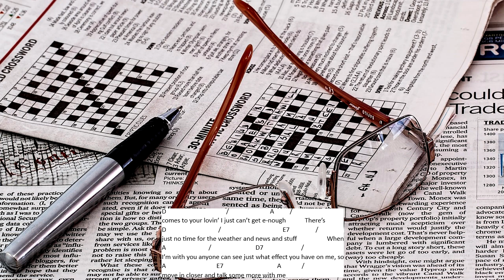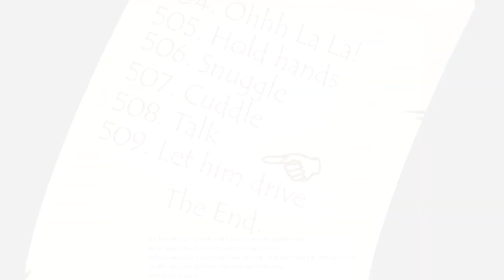That Blah Blah Song Video - An ale house sing-along by Joseph 'Jopdu' Grimaldi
Welcome to a slice of JopdusWorld.com. This tune is torn from the pages of my one man, multimedia show/event: "Jopdu's World Is Far Off Broadway" coming to a town nowhere near anyone soon.